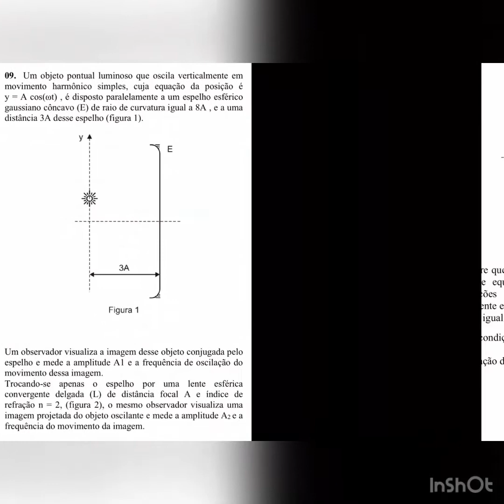AFA - 2020 -09